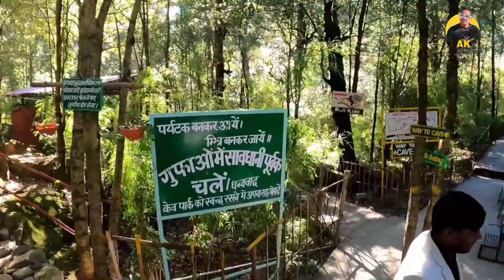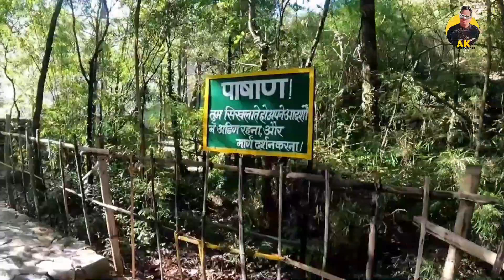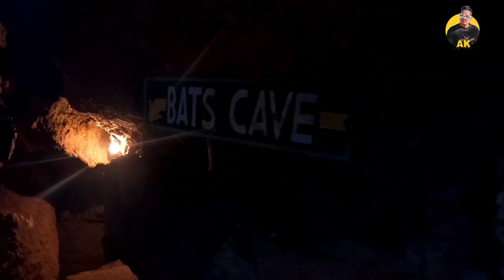Nainital Trip Travel Guide 2021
Trip to Nainital Best Place